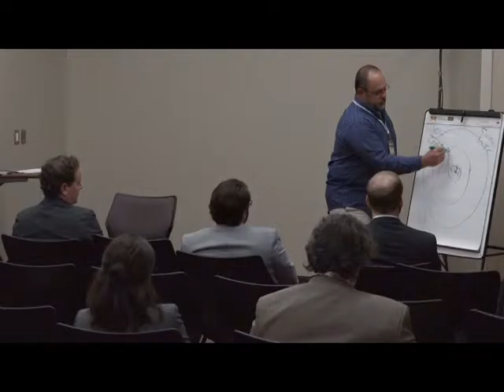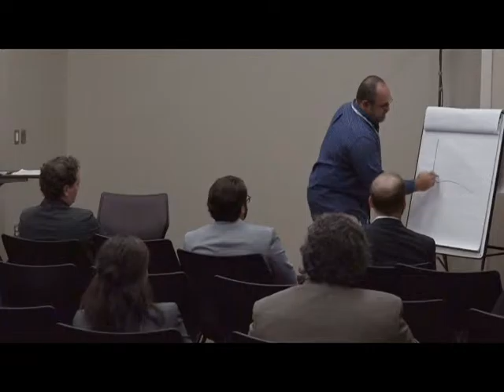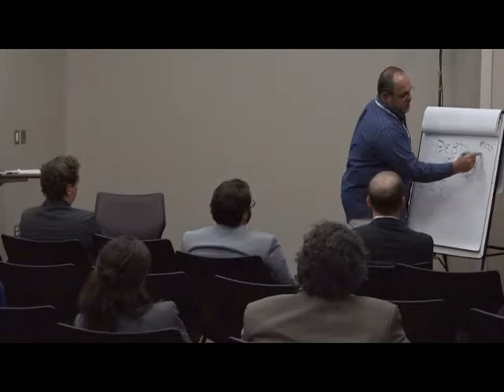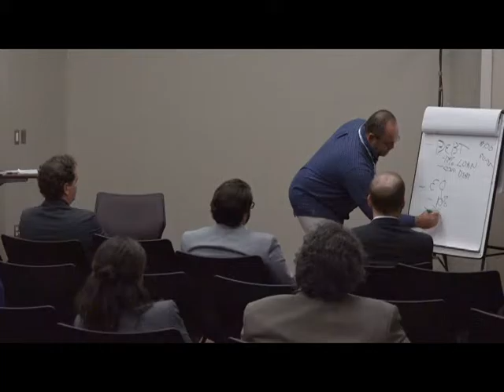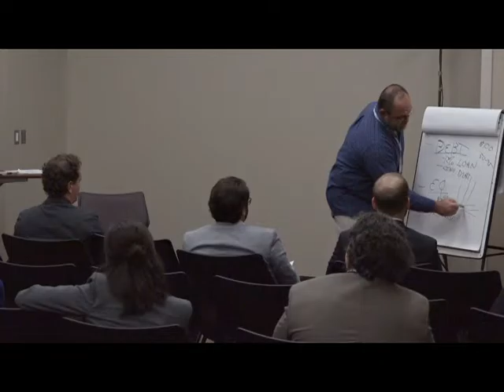6 Innov8 What Angel Investors Want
All programming posted by AOC Community Media has previously been shown on AOC Community Media TV in Lafayette, Louisiana.